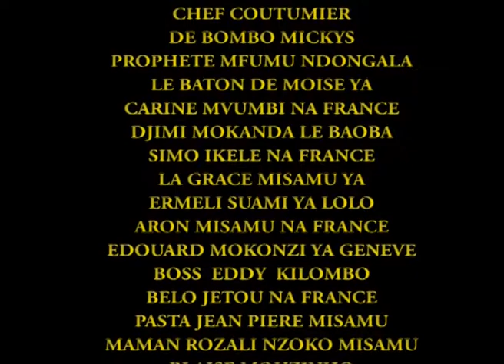NOUVEAUTE GAG CONGOLAIS BONNE MANIÈRE